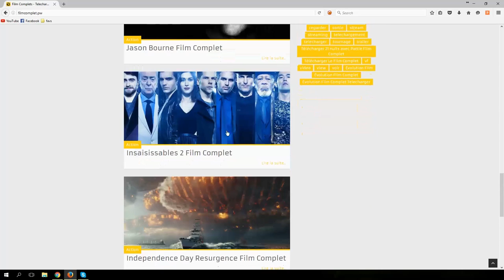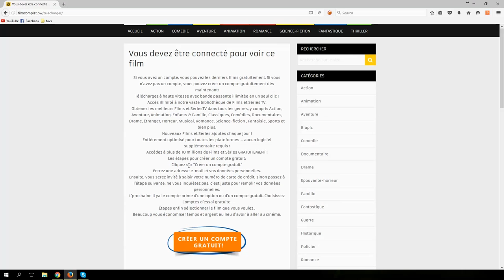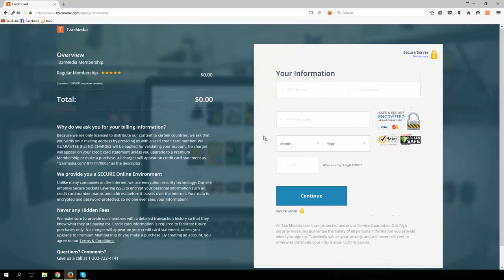Télécharger La jeune fille et son aigle Film Complet